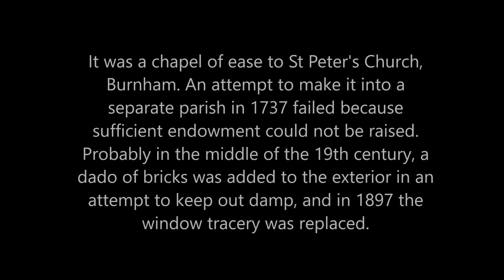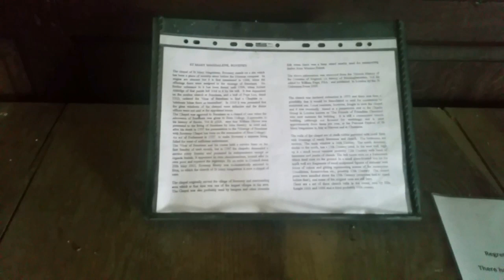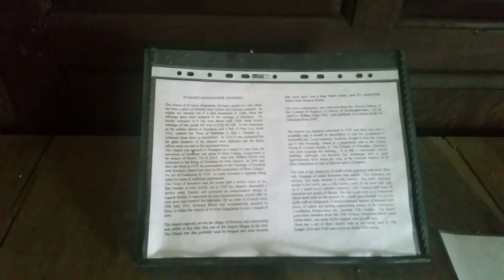Returning to st Magdalene,Mary's church,dorney,bucks,uk,Part 2 of 3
The Church of St Mary Magdalene, Boveney, is a redundant Anglican church standing close to the river on the north bank of the Thames, near the village of Boveney, Buckinghamshire, England. It is about 3 kilometres (2 mi) to the west of Eton College. The church has been designated by English Heritage as a Grade I listed building, and is under the care of the Friends of Friendless Churches.

Early history.
A church has been on the site since before the Norman conquest, but the fabric of the present church dates from the 12th century. Windows and the tower were added in the 15th century. The church was built to serve the bargemen working on the River Thames; there was a quay alongside the church but there are now no remains of this. It was a chapel of ease to St Peter's Church, Burnham. An attempt to make it into a separate parish in 1737 failed because sufficient endowment could not be raised. Probably in the middle of the 19th century, a dado of bricks was added to the exterior in an attempt to keep out damp, and in 1897 the window tracery was replaced.

Architecture

St Mary's in constructed in flint and chalk rubble, with ashlar dressings. Small fragments of flint have been inserted in the mortar; this process is partly functional and partly decorative, and is known as galletting. The tower is weather boarded; it stands on a timber framework, which itself stands on the ground. The door is in the south wall. High in the west wall is a small narrow lancet window that probably dates from the 12th century. Inside the church, some of the original 15th-century pews are still present. Other fittings date from the 18th and 19th centuries. The ring consists of three bells. The largest of these dates from about 1536 and was cast at the foundry in Reading; the other two bells were cast in 1631 and 1636 by Ellis I. Knight.

Recent history and present day

The church was declared redundant in 1975, and it was planned to demolish it or convert it into residential accommodation. However following a local campaign, it passed into the care of the charity the Friends of Friendless Churches in 1983. The charity holds a 999 year lease with effect from 10 June 1983. The church is still consecrated, and has been used for occasional services since 1983. However the church then had to be closed because it was found that the tower had become unstable, and repair was essential. When 19th-century plaster was removed from the footings of the tower, it was found that they were almost completely rotten. The cost of the repair totalled £200,000. Of this, 70% was received as a grant from English Heritage, and the remainder was raised from a number of sources. These included Sir John Smith and the Francis Coales Charitable Foundation, and Eton College who donated the proceeds of their annual "Concert for the Choir". The repair of the tower has been completed, and in 2010–11 another round of repairs was undertaken, including work on the windows. The repair work carried out on the tower won the Royal Institute of British Architects South Conservation Award for Architects in 2005.